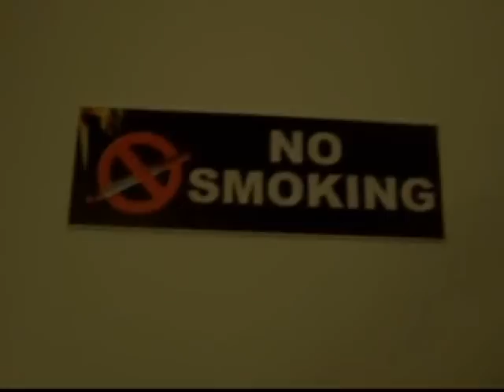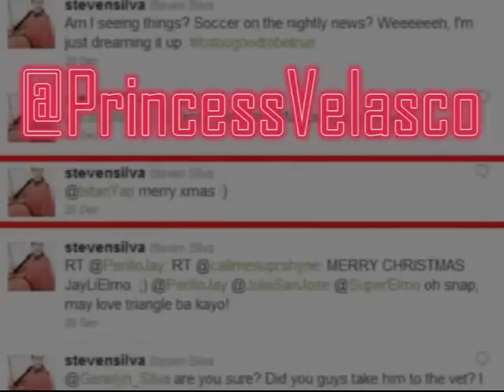TRISTANTALKS V1-16: Christmas 2010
This is how I celebrated my Christmas season this year 2010. It may have been a little lay low since I still have not found a job and I have to really rest from spending too much.